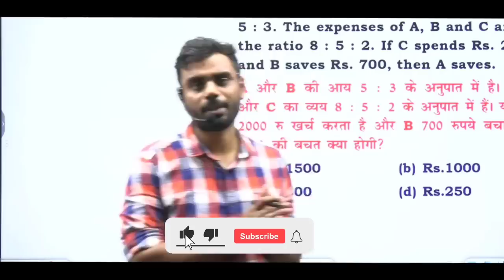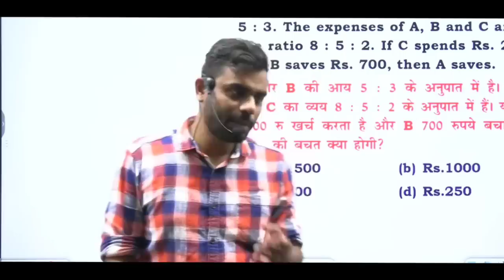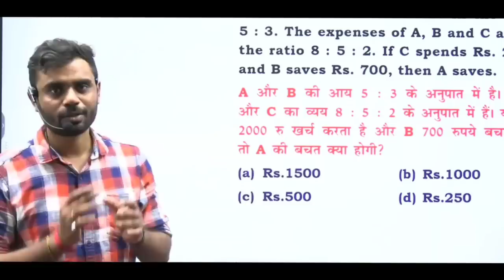🚨 आखिर क्यों किया POLICE ने Aditya Ranjan Sir को गिरफ्तार 😱😱 Rankers Gurukul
🚨 आखिर क्यों किया POLICE ने Aditya Ranjan Sir को गिरफ्तार 🥺🥺 Rankers Gurukul ssc ssccgl ssc cgl age reckoning issue SSC CGL 2023 । SSC CGL Notification 2023 । Aditya Ranjan Sir। Rankers Gurukul

EXAMS QUALIFIED
CGL , CHSL, CPO , CDS (3 TIMES)
** HE SCORED **
• MATHS – 50/50
• ENGLISH – 50/50
• REASONING – 50/50